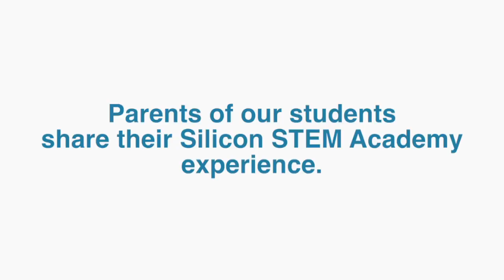Larry - Parent Review of Silicon STEM Academy TECH Courses Denver CO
Larry shares his experience as a parent of two Silicon STEM Academy students.

"All the jobs in the future will involve coding...  my son tried learning online... but interacting with students {at SSA} made progress much more quickly."

4201 E. Yale Avenue
Suite 130